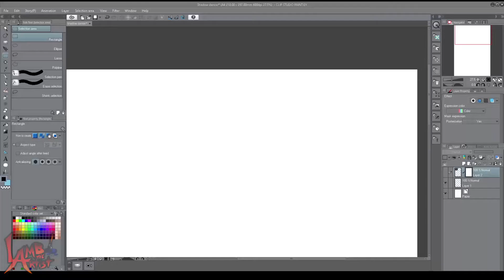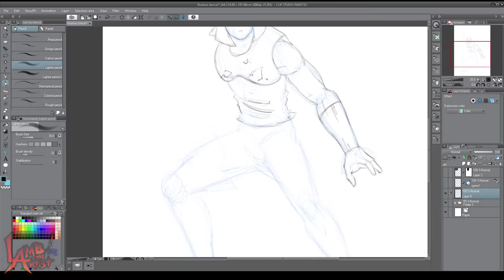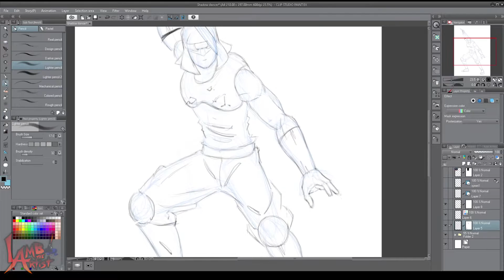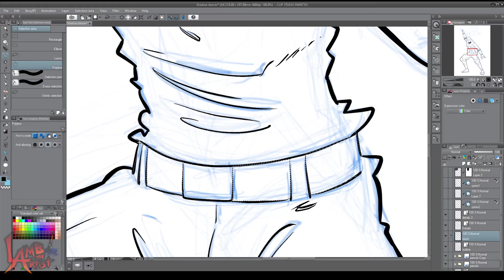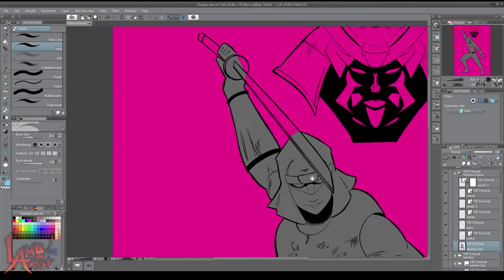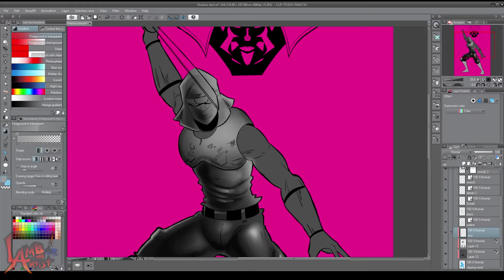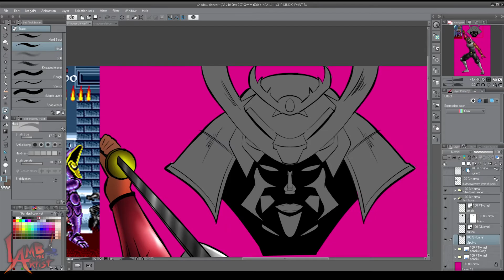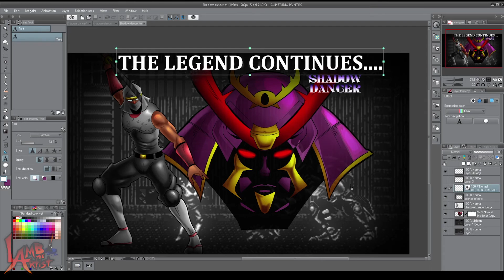shadow dancer sega genesis time lapse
Shadow Dancer Time-lapse of a thumbnail for the gaming channel. To see that video click here!